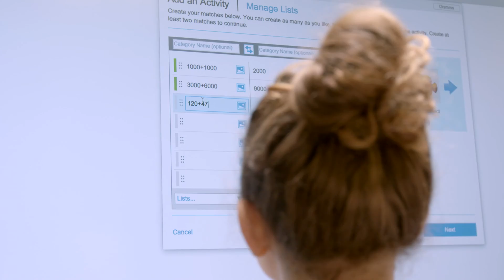SMART: 21st Century Learners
How would you define a 21st century learner? Hear answers from educators at Rolling Ridge Elementary, and learn about the technology they’re using to prepare their students for the future